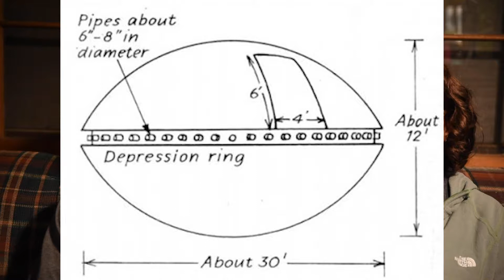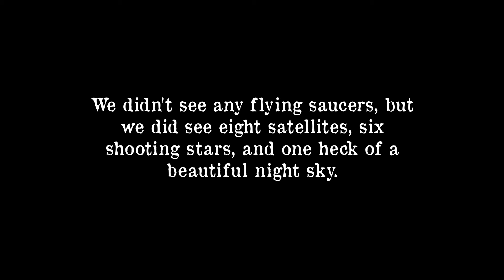Weird Northwoods: 1961 Simonton UFO Experience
In 2019, while on vacation near Eagle River, we sat down and discussed the 1961 Simonton UFO Experience. Check it out if you love UFOs and high strangeness.